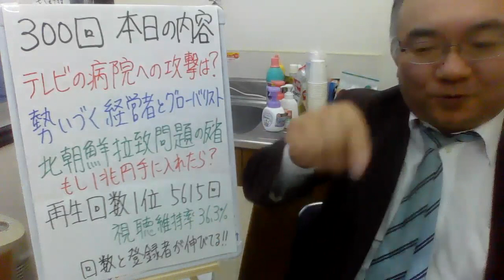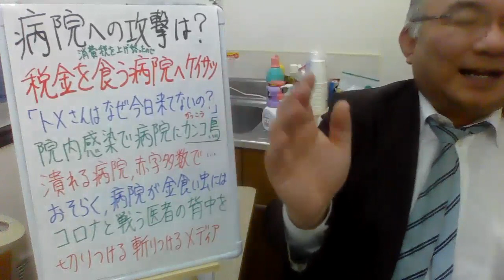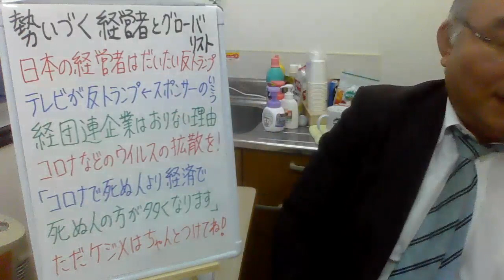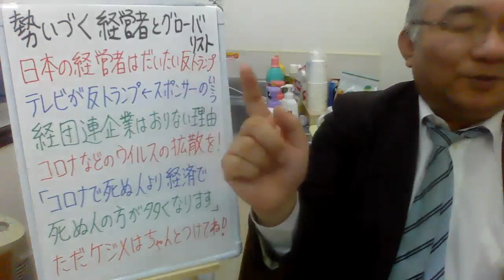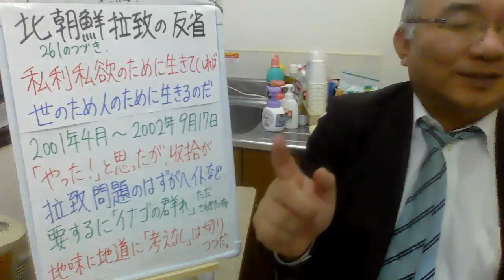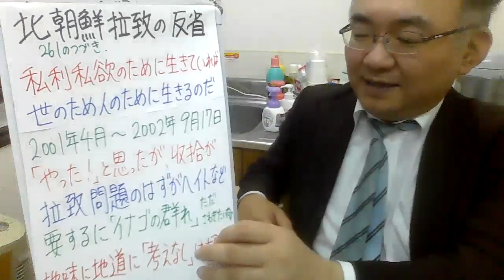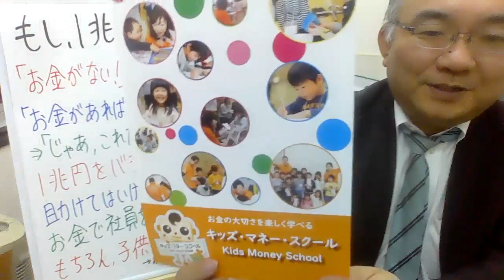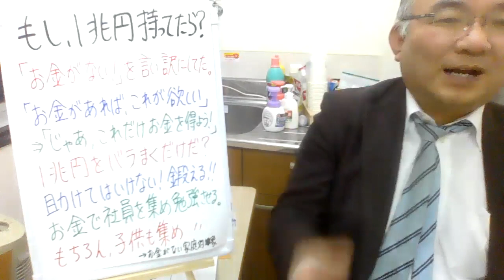300.もしあなたが１兆円持っていたら、どうします？北朝鮮拉致問題に取り組んだ反省。テレビ局による病院への攻撃は再び？勢いづく経営者！Japanese university entrance exam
毎週木曜日は放送を中断しておりましたが、大学受験以外のお話でしたら即興で放送できますので、木曜日の朝と夜の放送を今回は【特別番組】とさせていただきます。
コロナが落ち着て生きたため、だいぶ周りが慌ただしくなってきて木曜日分の放送動画を作成できておりませんので、これからはこのようになるかもしれません。

２３歳で、私立女子高校の数学教師に正式採用される
２５歳で、九州で一番最初にできた東進の校舎長へ、受験業界へ転職（毎年５００名を集める）
３３歳で、東進から個別指導塾へ転身。年収１０００万円近くも？
４３歳で、久留米自習室を創業。代表として８年目となる。